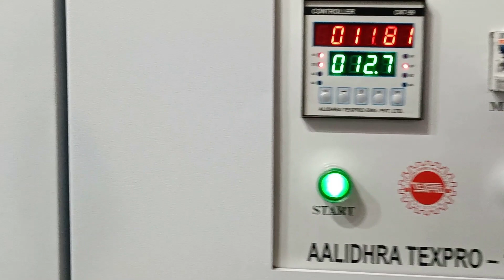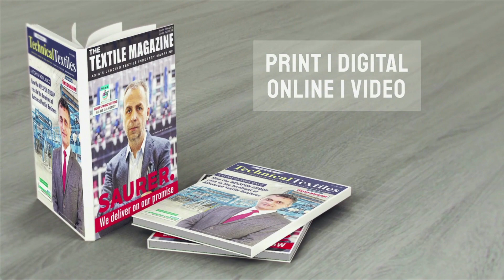EXCLUSIVE : AALIDHRA TEXPRO @ INDIA ITME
Glad to present a walk through AALIDHRA TEXPRO at INDIA ITME 2022.